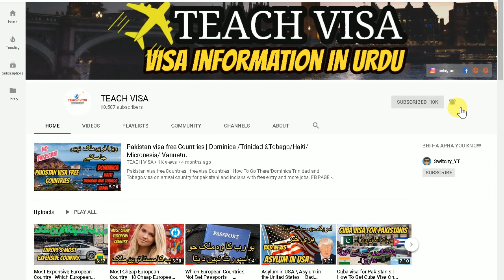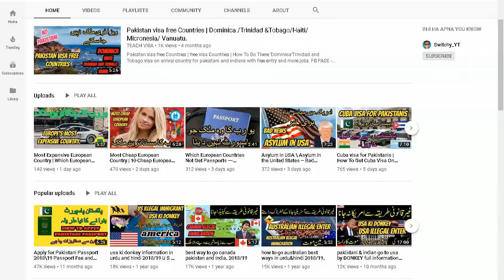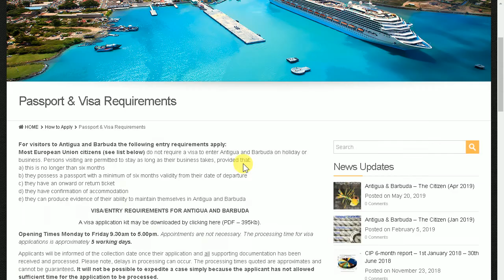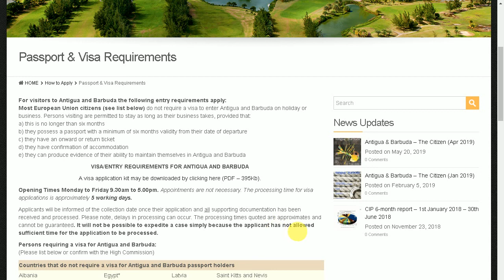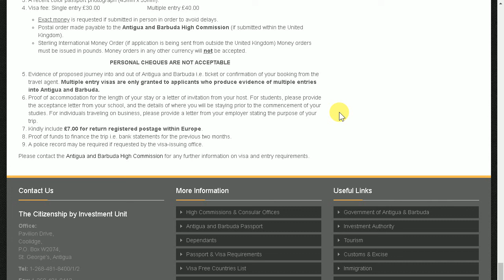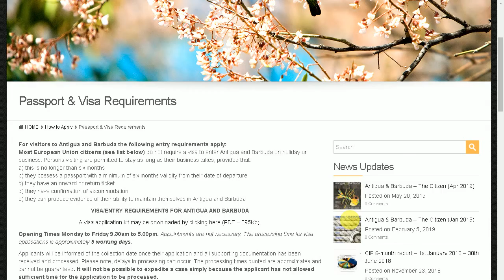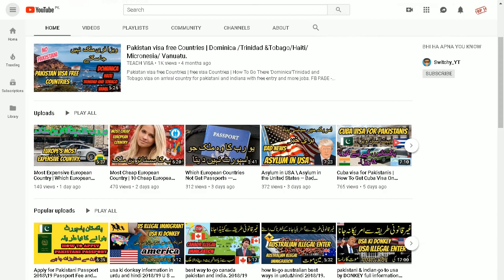Antigua And Barbuda E-Visa For Pakistan | Antigua and Barbuda Visa 2019 .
Antigua And Barbuda E-Visa For Pakistan | Antigua and Barbuda Visa 2019 .Antigua and Barbuda Visa - Application, Requirements.Get your Antigua and Barbuda eVisa Online Now.

Office:
Pavilion Drive,
Coolidge,
St. George’s, Antigua